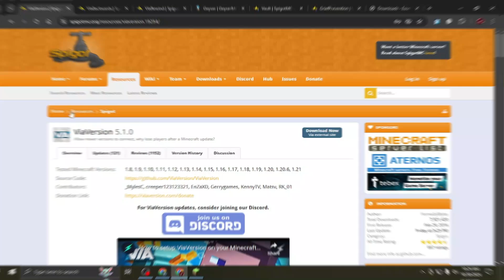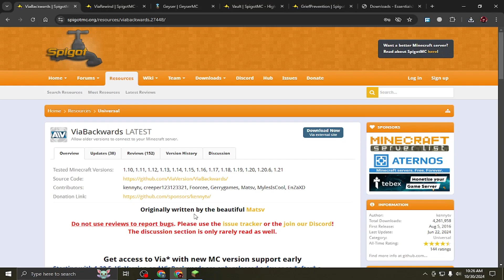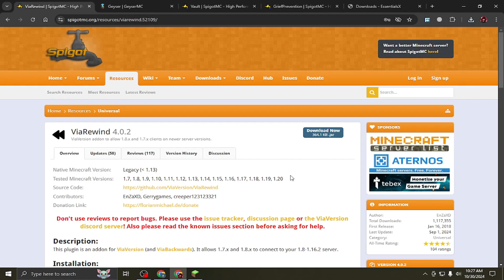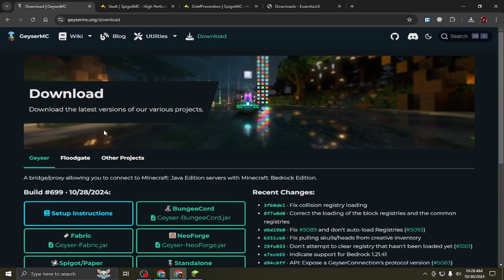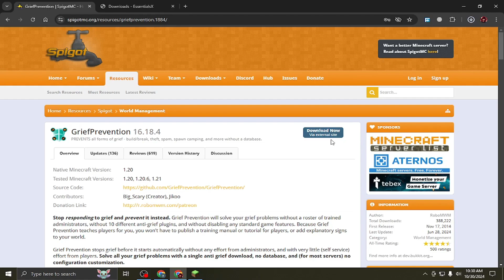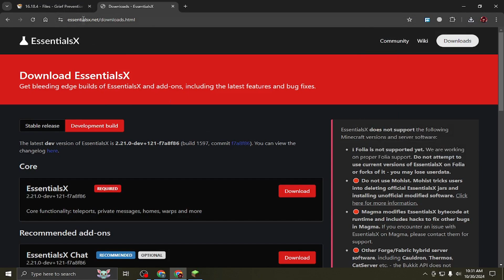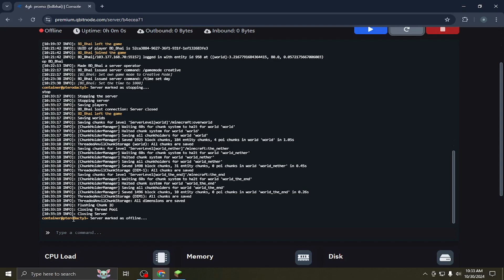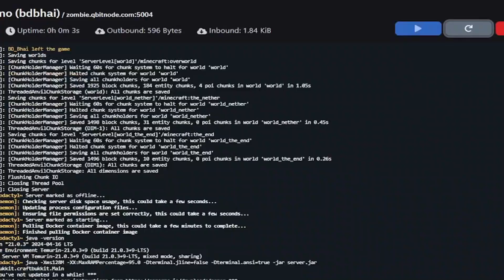How To Setup A Default Minecraft Server For Beginners (BANGLA) | BD Bhai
How To Setup A Default  Minecraft Server For Beginners Bangla today! In this tutorial, we'll show you how to manage your own Minecraft server, giving you full control over your gaming experience. Learn how to set up and customize your server, manage player permissions, and create a unique gaming environment that's all your own. Whether you're a seasoned Minecraft player or just starting out, this video will walk you through the process step-by-step in Bangla. So why wait? Create your own Minecraft server today and start building your dream world!